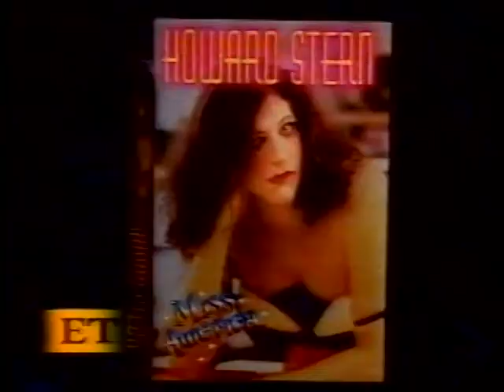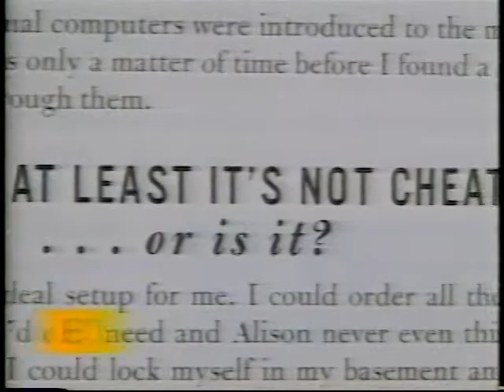Howard Stern Miss America promotions ET Television